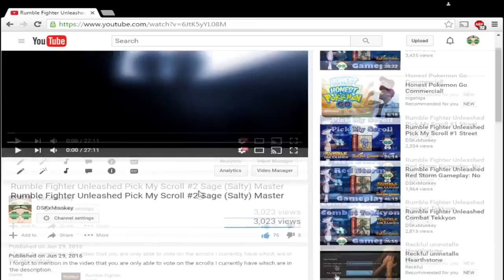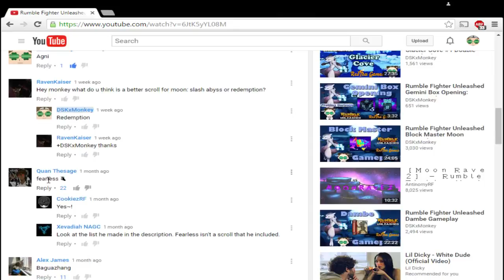Rumble Fighter Unleashed Pick My Scroll #4 Abyss BFE LE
The scroll with the most votes this time around ended up being Abyss BFE LE. This version of Abyss is definitely better than its counterpart as the full kick combo is incredible. You can dodge panics, fence edge people easily, and even juggle/bu juggle them with the last kick. This version even has a reset and a ground hit unlike regular Abyss. It retains the same advance juggles which are the full juggle launcher and the kppp advance with a different animated nanmu. The KPPPK combo was also changed and no longer fence edges. Last but not least, this version also has a ground hit which is the first kick combo and a different grab animation. This scroll is definitely a top tier contender in Moon Scrolls.

-  If you had an account before this new website chances are you didn't transfer by March 31st. I regret to inform you that this means you will have to start all over again if you wish to play.